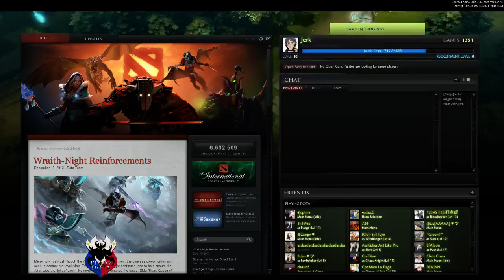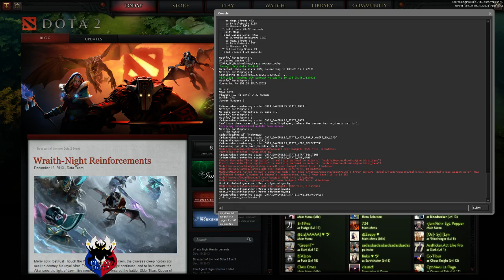BAYAW DOTO 1: Queen of Pain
Learn the very basic of QoP and you will become one of the greatest pinoy player of all time. NOT